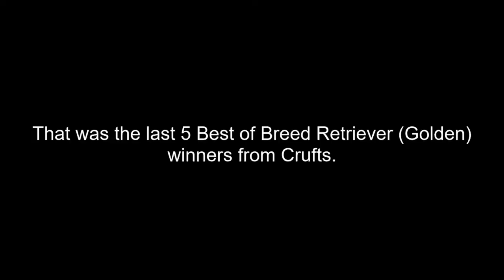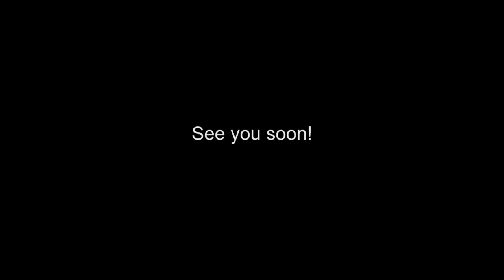Best of Breed, Gundog Group|RETRIEVER (GOLDEN)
Lets take a look at the last 5 Best of Breed Golden Retrievers from Crufts, covering the years 2017, 2018, 2019, 2020 and 2022.

Music | Journey by Declan DP